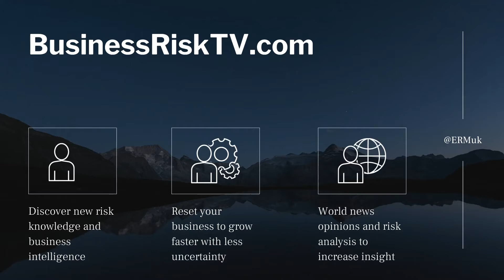How To Manage Business Risk Better With BusinessRiskTV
Managing business risks better
BusinessRiskTV.com